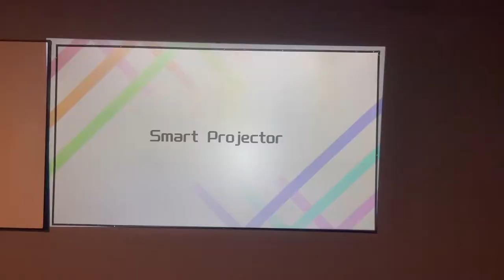2022 Latest launched Auto-focus/keystone projector H8, full sealed optical engine with FHD 1080P